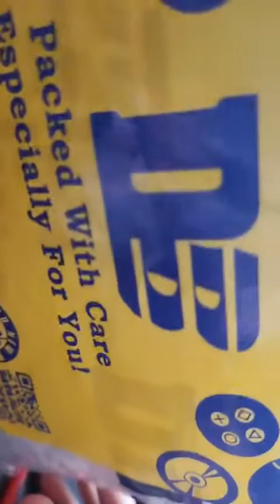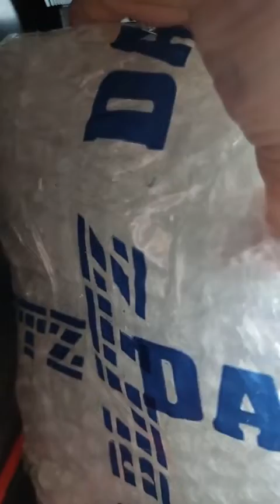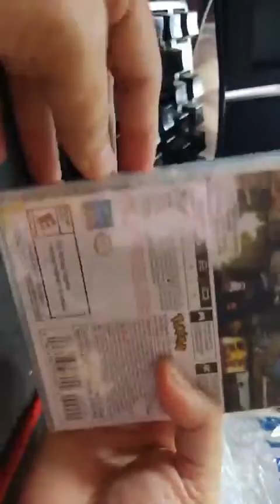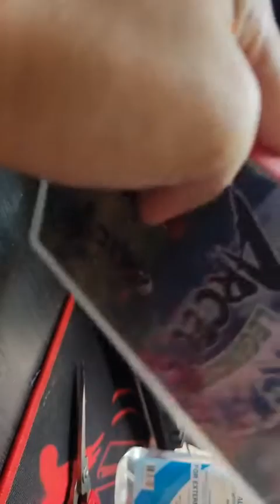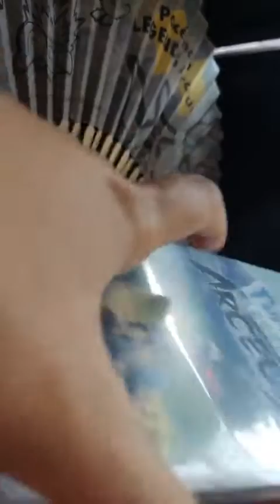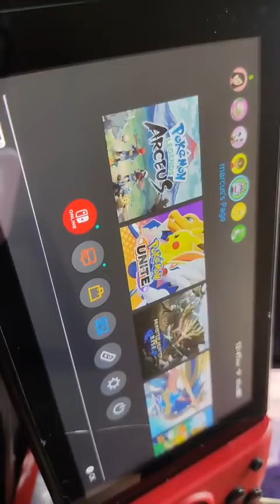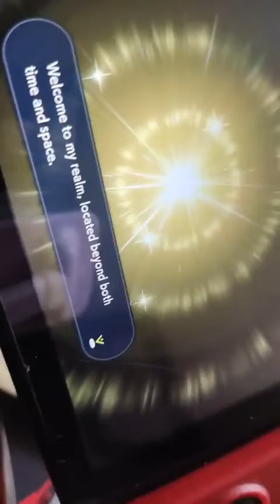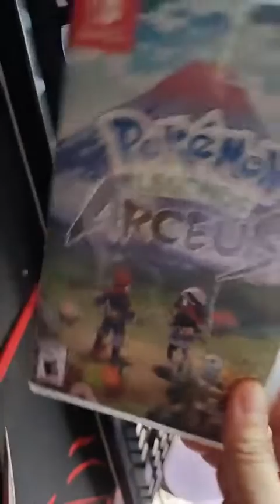First time namin mag unwrapping Content ni Marcus excited lang Anu itu!!